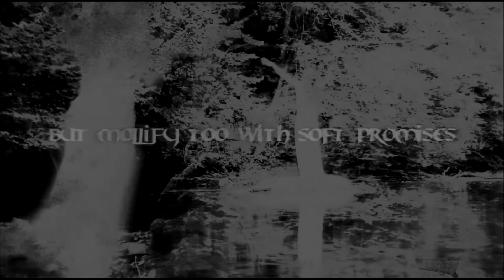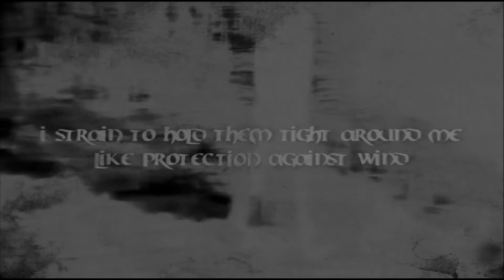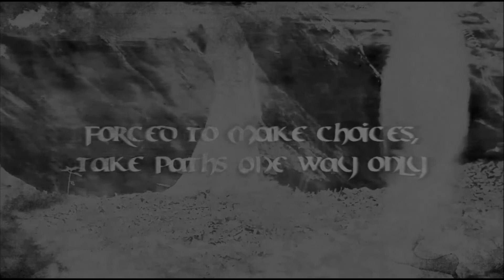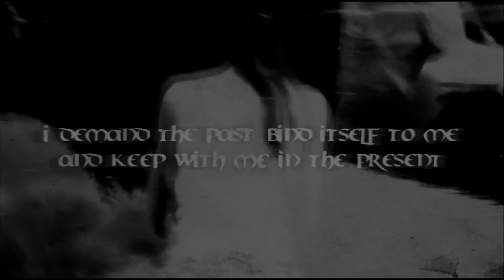`I Am the Story` by ASHTORETH and Grey Malkin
All music written and performed by Ashtoreth/ Grey Malkin
Mixed and produced by Peter Verwimp

Yearning for the old language of my blood, bone, skin.
Searching for my stone, my soil
stained with grief
splintered with joy.
Echoes, wistful, reverberate a desire in me.
Layers of my past, senses, corrupt my present
force me toward a hard and piercing future.
But mollify too with soft promises.
I mourn the tanned, weathered experiences, pieces of myself.
I strain to hold them tight around me like protection against wind.
I seek out rivers, streams and ponds
forge through elemental forests
rejoice in the leaves’ breath harsh and tender
brush against walls, stone, foundations dense with histories
push along through familiar unfamiliar streets.
Forced to make choices, take paths one way only.
The present infiltrates, shoves and urges me forward
cuts into viscous layers of the past.
Here I am: child, girl, woman.
I am the storyteller.
I demand the past bind itself to me and keep with me in the present.
I am the story
I will not disappear.